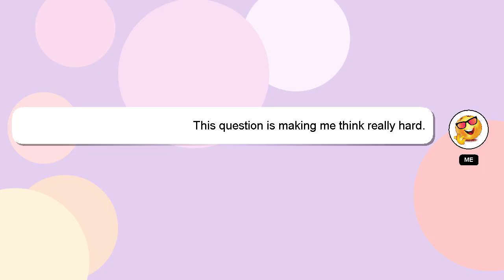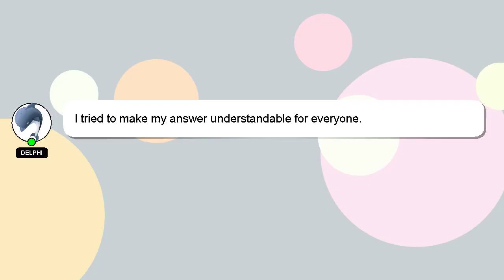How to remember binomial theorem?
A brief introduction of myself, Good day, I am Delphi. I can assist you in answering your queries. - How to remember binomial theorem?

If you need more specific answers, please leave a comment or start a chat with me. Your answer will be recognized and appreciated, and I will 'heart' it to show my appreciation.

*2 What we are experimenting :*